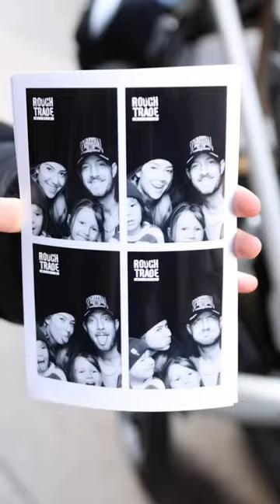Humbled by all the love you guys have shown the new music.